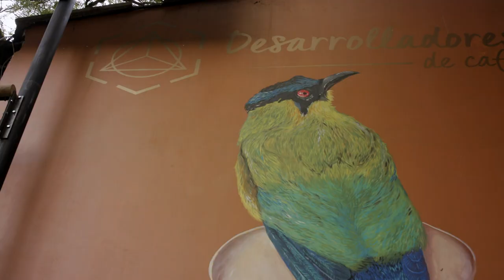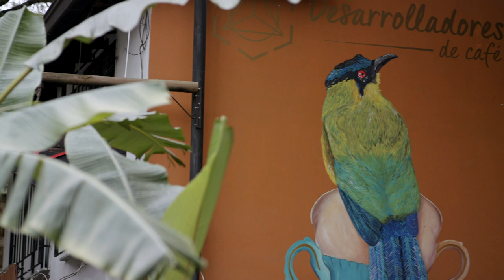Mariana Betancur, artista plástica con sello social [Más que un muro] Telemedellín